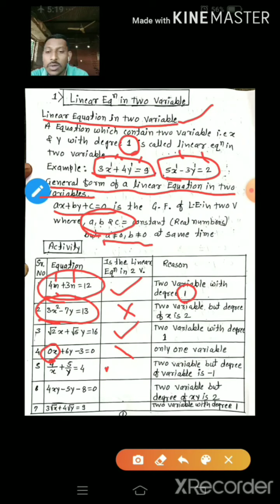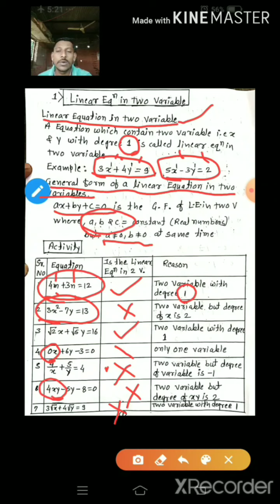Linear equation in two variable